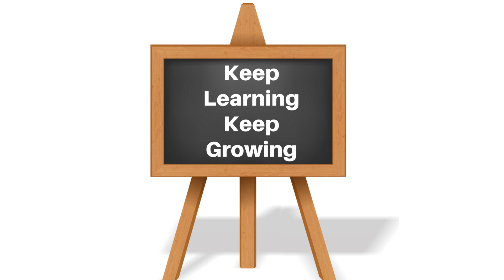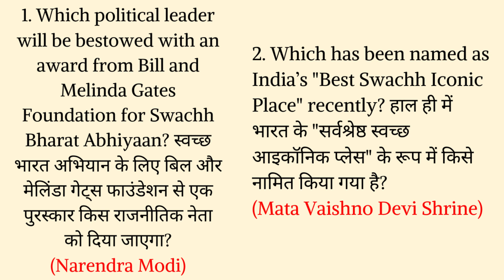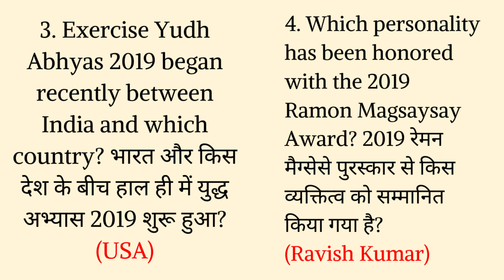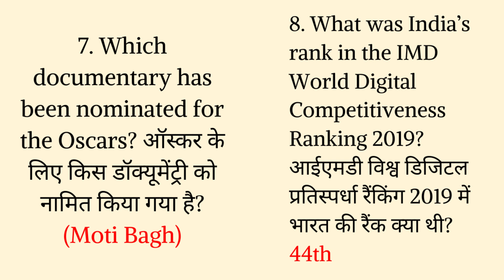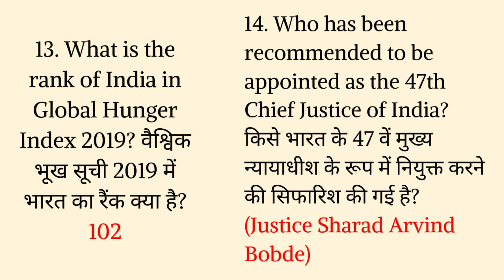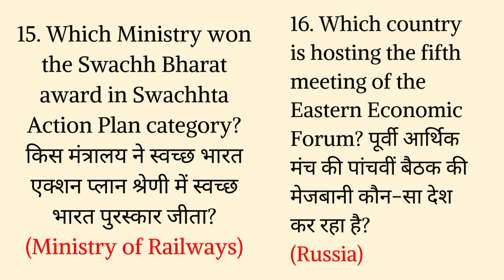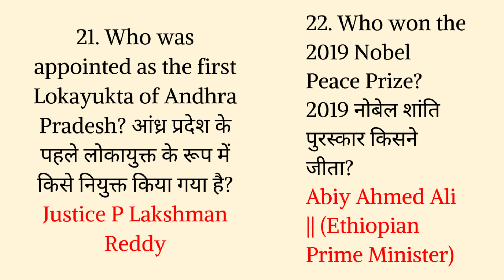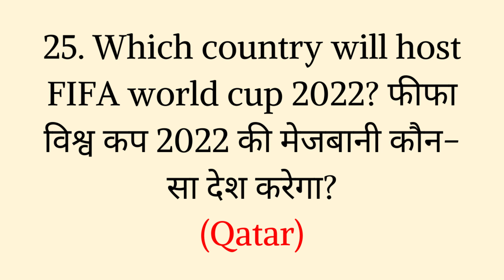(Mock TEST 02) RPSC 1st Grade Exam 1st Paper Top 25 One Liner Current Affairs January 2020